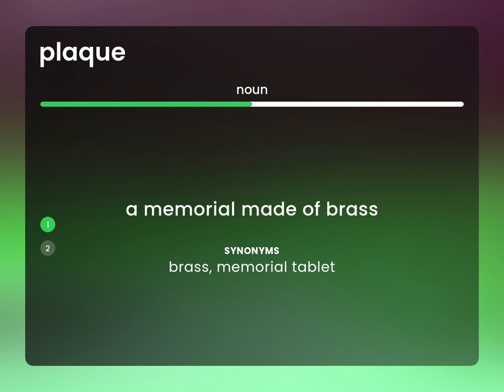Plaque | PLAQUE meaning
Meaning of PLAQUE